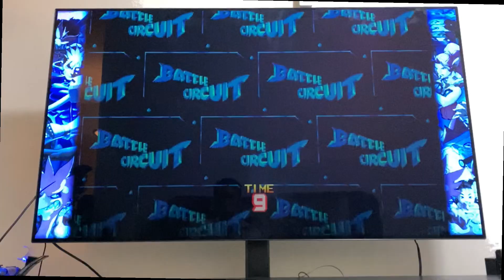Let's play Battle Circuit (2018, Switch)